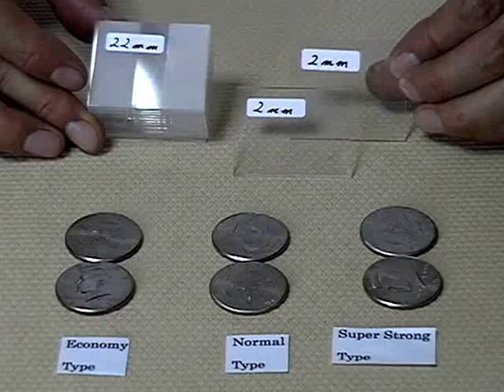KREIS SUPER STRONG MAGNETIC COIN